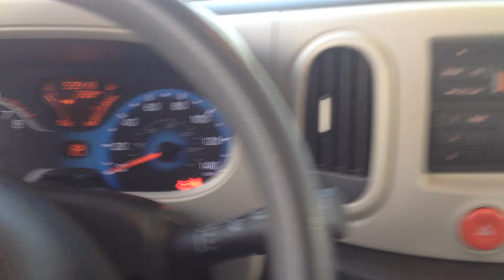Mike Garrett 2009 Nissan Cube